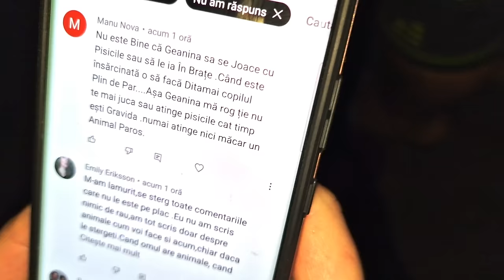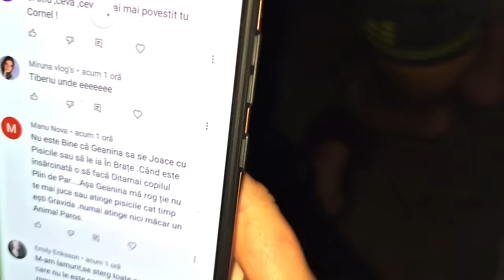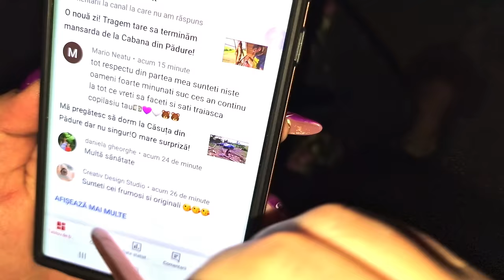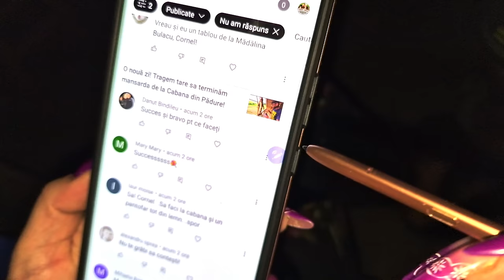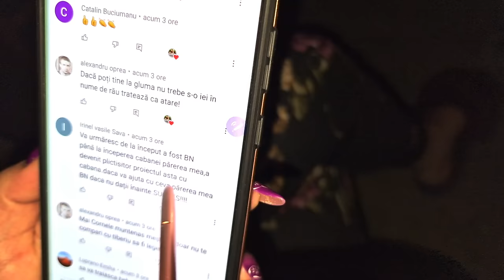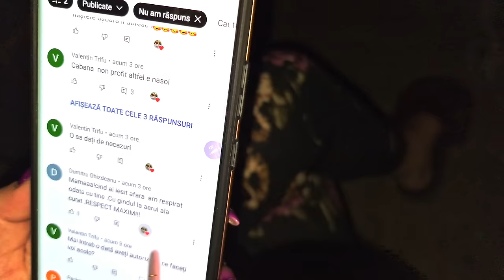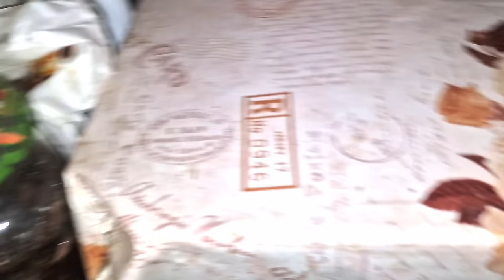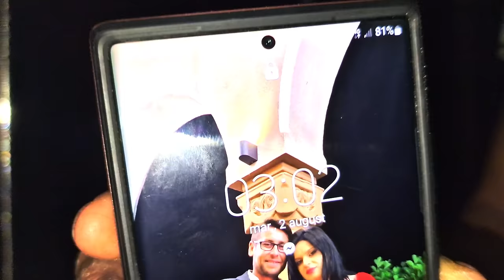Am pregătit cele mai tradiționale bucate la cuptor!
Bun venit pe canalul nostru! În acest videoclip, ne-am dedicat să pregătim cele mai tradiționale bucate la cuptor. Te invităm să descoperi rețete autentice și delicioase, care îți vor aduce aminte de gustul copilăriei și de momentele petrecute în jurul mesei alături de cei dragi.

Vei avea ocazia să înveți cum să pregătești bucate clasice, preparate cu pasiune și respect pentru tradiții. De la pui copt cu legume și cartofi gratinați până la lasagna cu carne și placinta cu mere, fiecare rețetă este prezentată în detaliu, astfel încât să obții rezultate remarcabile chiar și în bucătăria ta.

🔥 Rețetele incluse în videoclip:
1️⃣ Pui la cuptor cu legume și cartofi gratinați
2️⃣ Musaca tradițională cu carne și cartofi
3️⃣ Sarmale cu carne și varză murată
4️⃣ Plăcintă cu mere și scorțișoară

Vei descoperi secretele preparării fiecărui fel de mâncare, precum și ponturi pentru a obține arome și texturi autentice. Bucură-te de savoarea tradiției culinare și impresionează-ți familia și prietenii cu bucate delicioase preparate la cuptor.